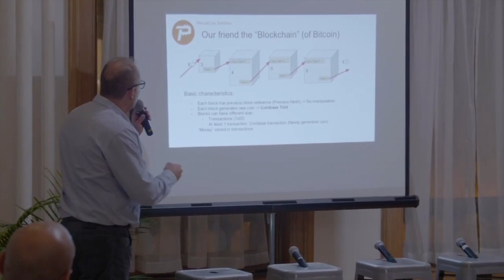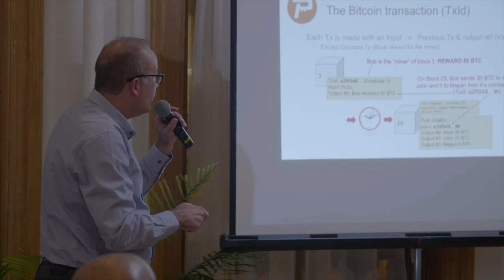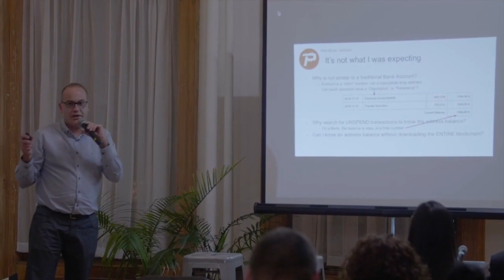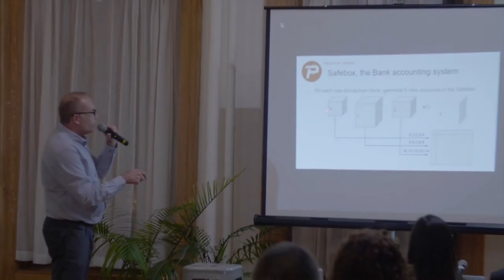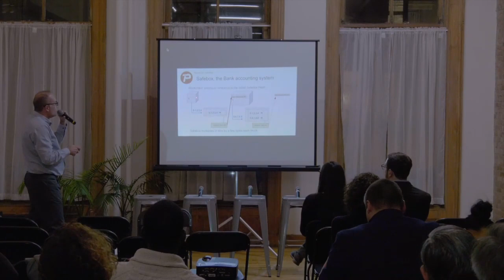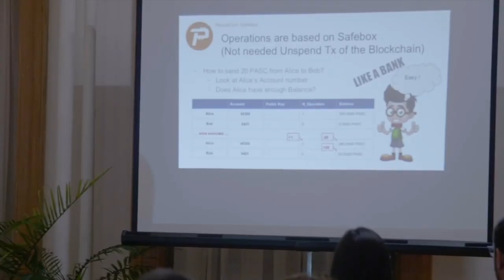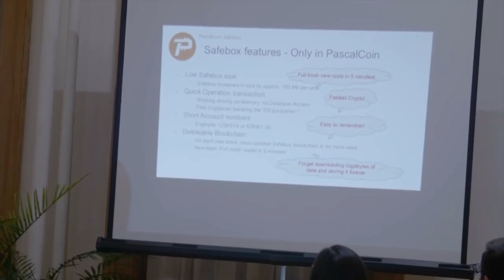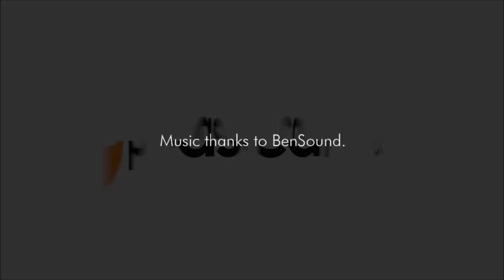PascalCoin Founder Albert Molina LIVE in New York.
Cryptocurrency Presentation LIVE in New York.

PascalCoin is an innovative cryptocurrency that extends the blockchain-paradigm. Based on a groundbreaking and unique new idea in crypto, PascalCoin pioneers a new tier of scalability suitable for planetary-scale adoption. It is the first and only cryptocurrency to have broken the 100 transactions per second barrier! By offering simple account numbers that can be associated to emails, company names and domain names, payments have never been easier. for more info. PascalCoin Founder Albert Molina LIVE in New York.